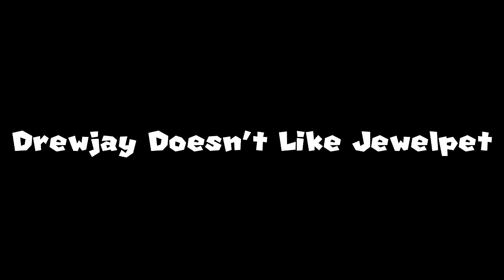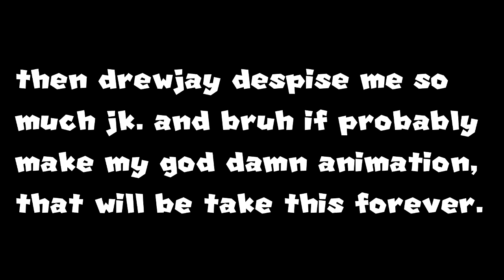(Jewelpet) Ruby "I got lost in the woods" - Sparta Antimatter SDE V4 Mix (+My Stupid Animation Test)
Alternative Title: (Jewelpet) Ruby "I got lost in the woods" - Sparta Antimatter SDE V0.5 Mix (I wasn't notice that Spartan Dash making the other edition with antimatter base since 2015 ;^;)

Happy Halloween but i totally forgor about my own scary things of motivation to make cause i was took for weeks our busy with my life and if seems like that you remember about my ending animation for drewjay. it's because i just ran out of ideas to make a scariest halloween yet and Michael.avi (Remastered) is going to be out? i don't care at this point. it's probably cancelled now so oopies ._..

Anyway, i hope you enjoyed this remix but i feel kinda nervous about this remix but i'd using our source and base when people viewing about my video. so hopefully my fans to see reaction about this that will might happen since i already did making this remix video.

Source by Sanrio and Sega Sammy Holdings
Base by Spartan Dash
OC Animation belongs to @greenbean_sr at 2:54

okbye